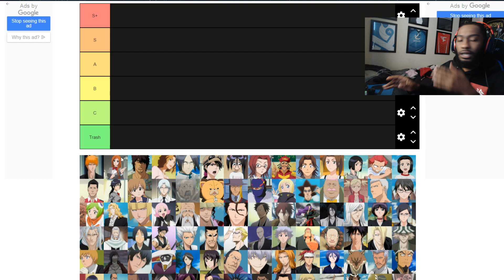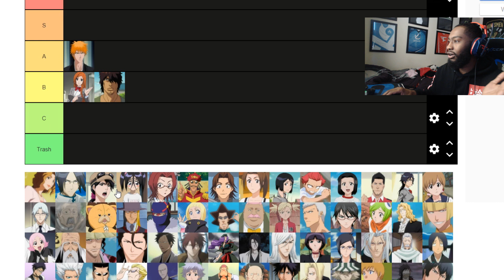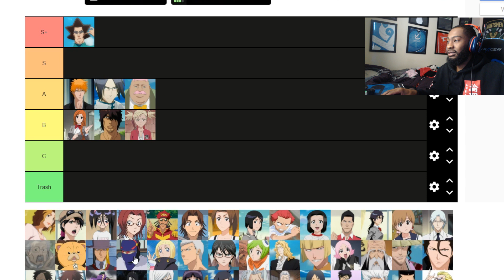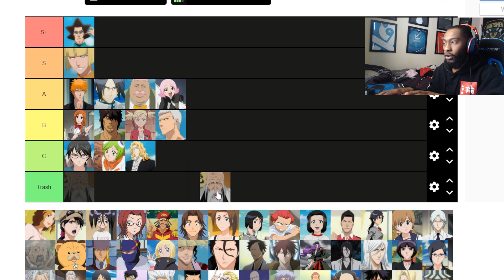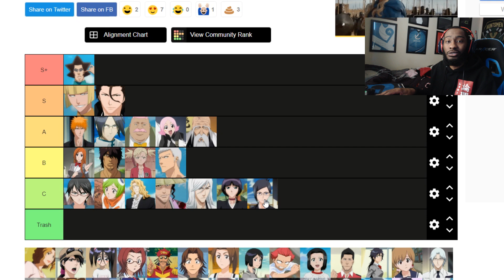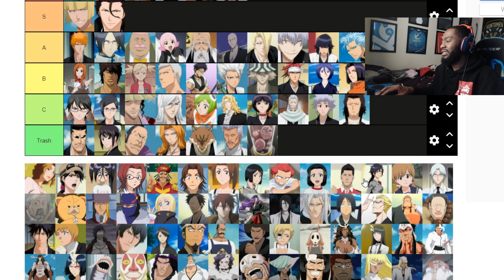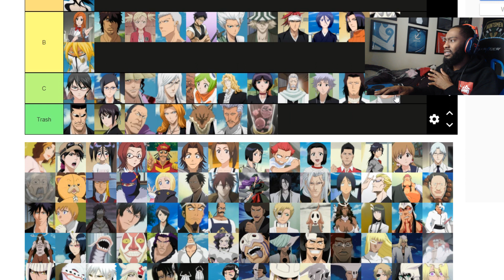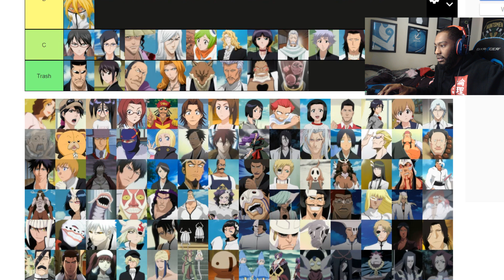Bleach Character Tier List (TRIGGER WARNING)